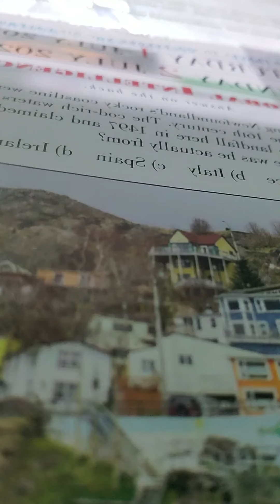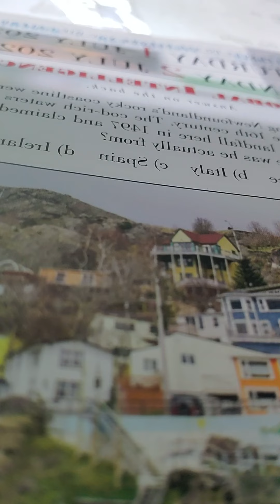mark 14:66-72 nkjv